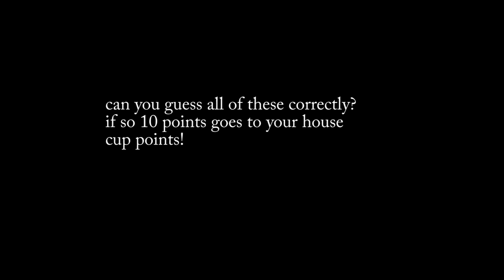Galaxy Note 8 UNPACKED 2017 | Need Your Help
Tweet
Hey @SamsungMobileUS send @GregglesTV the GalaxyNote8 to review & to Unpacked! GregglesTV is our go to source for Samsung news!

and/or

Hey Samsung
Please send tech Youtuber GregglesTV the Galaxy Note 8 to review & to Unpacked!  GregglesTV is our go to source for Samsung news!